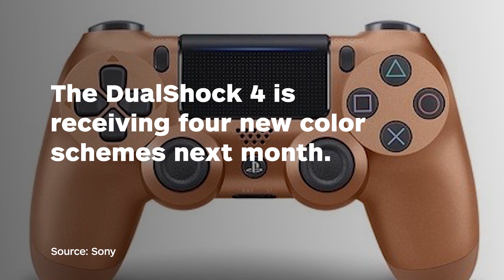New DualShock Colors Incoming - IGN News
The DualShock 4 is receiving four new color schemes next month: Berry Blue, Sunset Orange, Blue Camo and Copper.

Follow IGN for more!